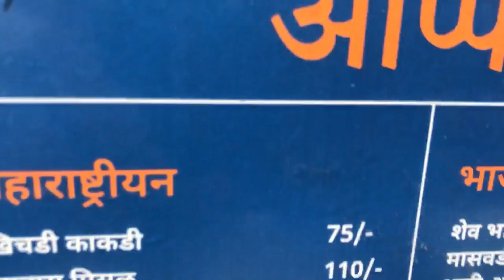अप्पा ची काकडी खिचडी Khichadi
Just had an amazing visit to Appachi Khichadi KAKHI, the ultimate go-to spot for sabudana khichadi enthusiasts! The flavor of their khichadi is absolutely incredible, and the pairing with Kakdi Raita is truly mind-blowing.